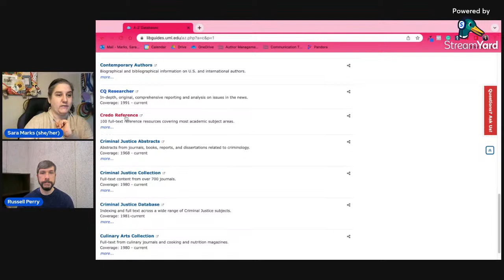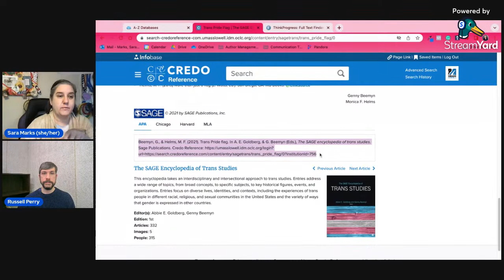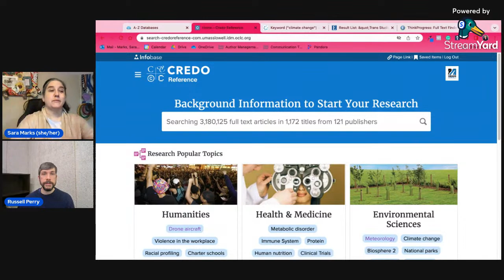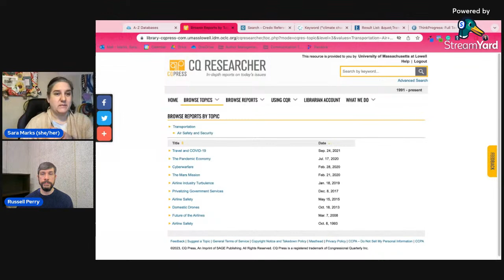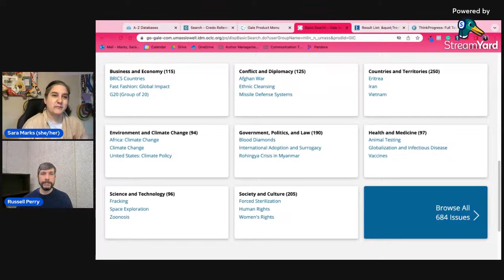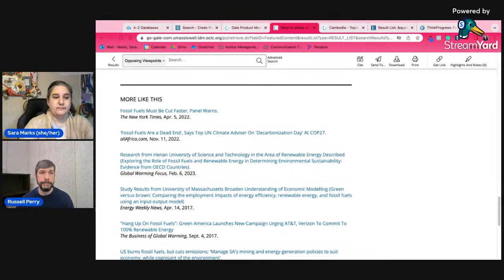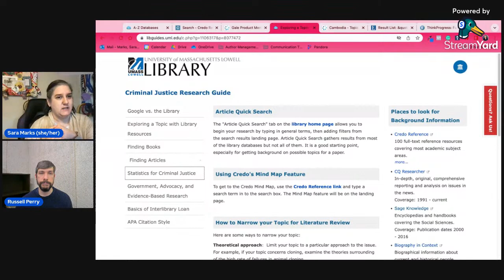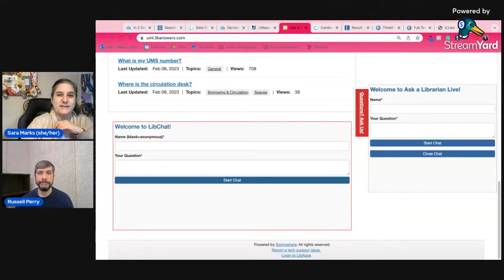How do I use Credo to start my research?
Credo is one of the hidden gems of the library collection. It's a great place to start a research project to get background information, definitions, and more. How does this collection compare to Wikipedia? What features you may find helpful? Does they library have other good databases for research starters?
Join librarians Russell Perry and Sara Marks as they talk about doing research, demo Credo, and answer your questions on our weekly live stream!